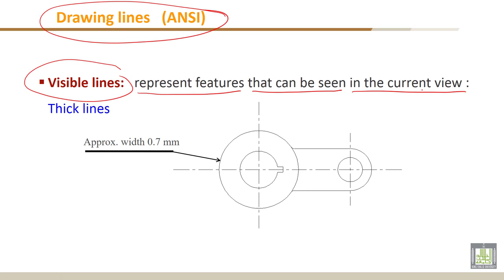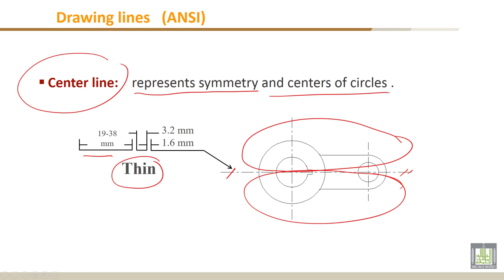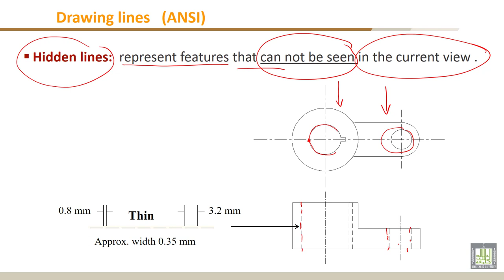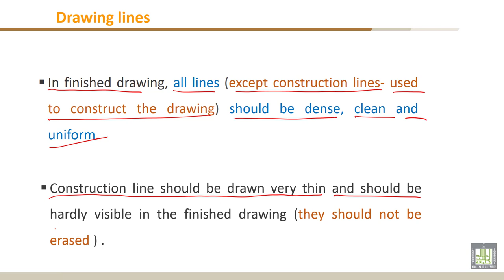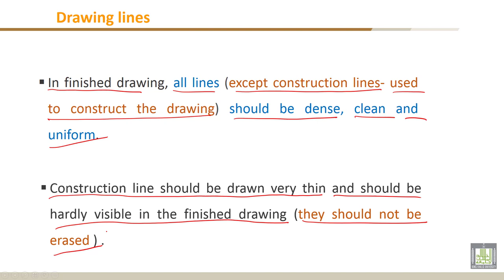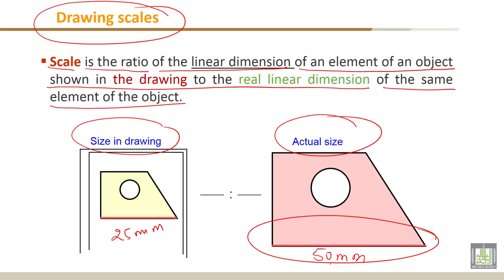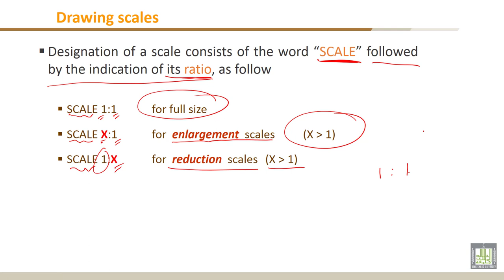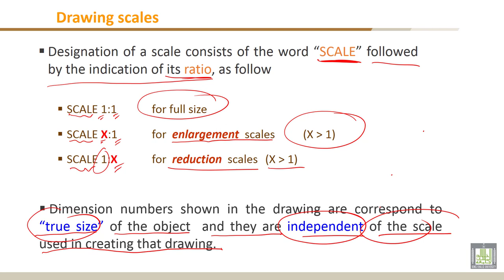Engineering Drawing - 1 | C1-L3 | Drawing lines and drawing scale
Lecture 3 : Drawing lines and drawing  scale
- Description of different types of lines in engineering drawing
- Definition of scales